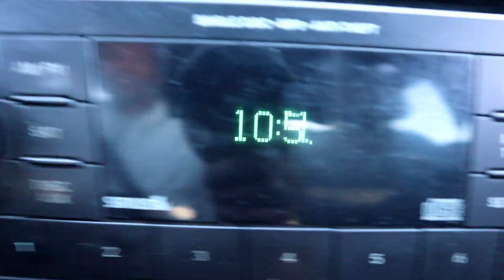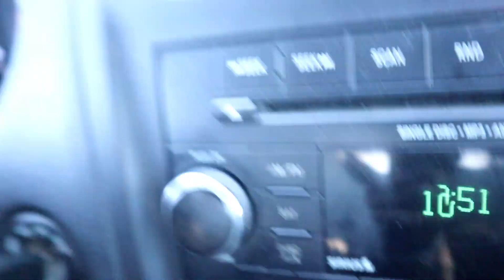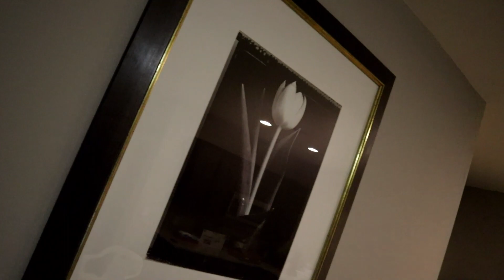Just a christmas vlog